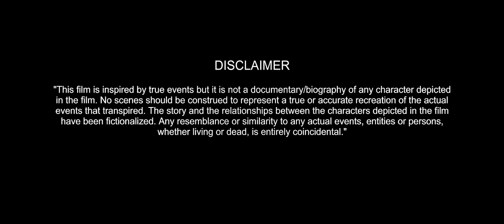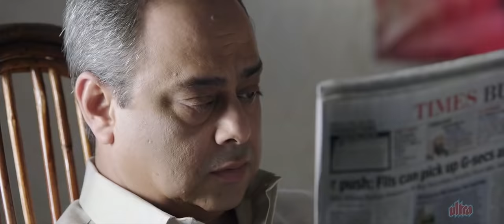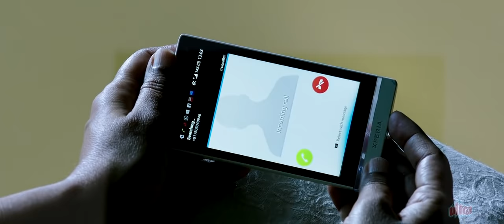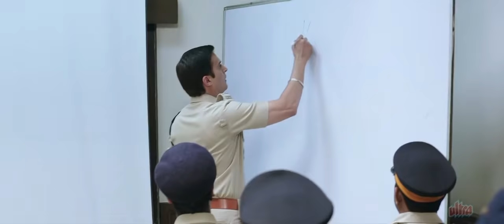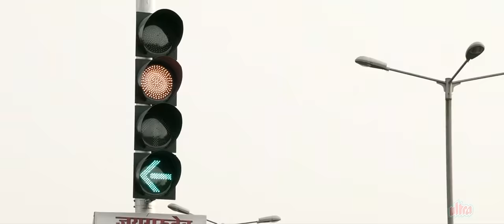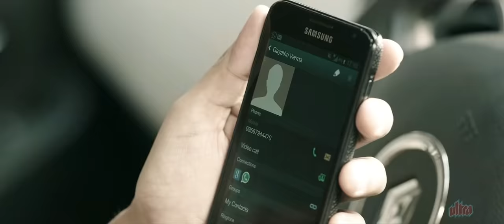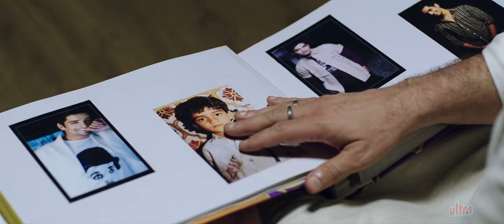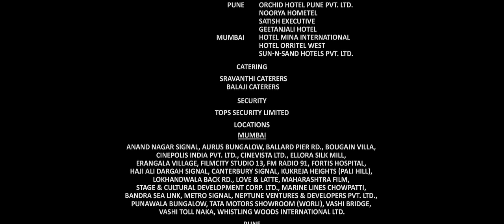Traffic - Indian Road Thriller Movie | Manoj Bajpayee, Jimmy Sheirgill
Traffic: It Took 150 Minutes to Save a Life and Create History is a 2016 Indian Hindi Road Thriller Movie directed by Rajesh Pillai.

Traffic movie stars Manoj Bajpayee, Jimmy Sheirgill, Prosenjit Chatterjee, Parambrata Chatterjee and Divya Dutta.